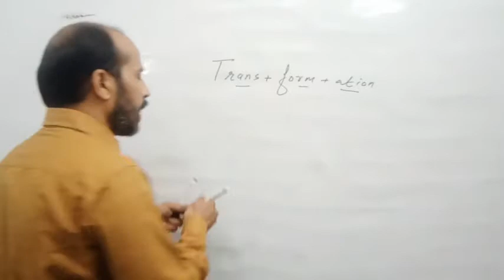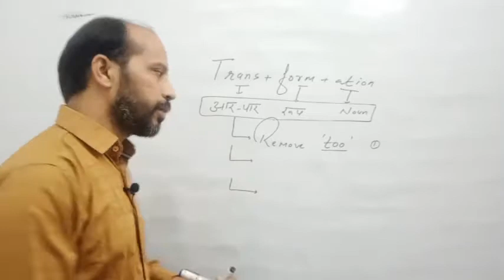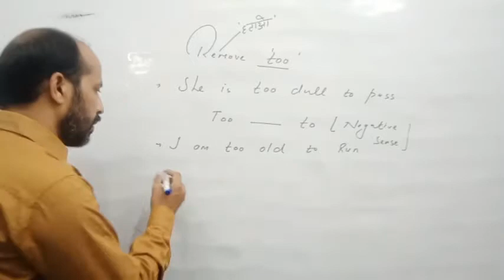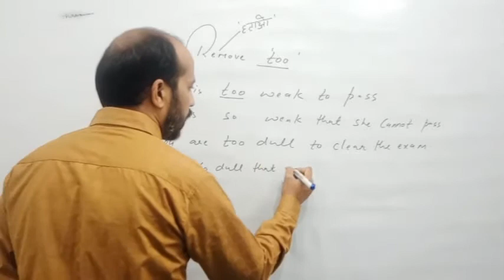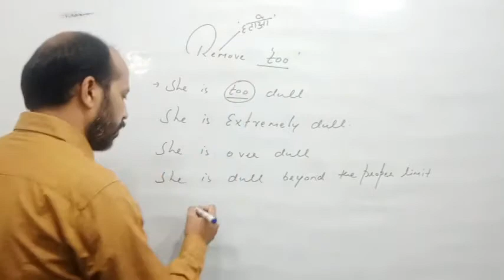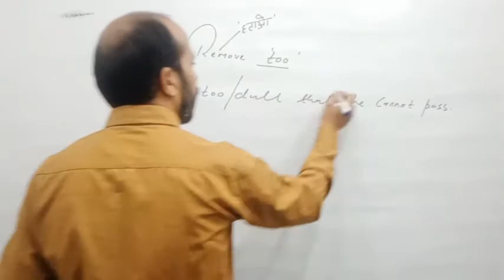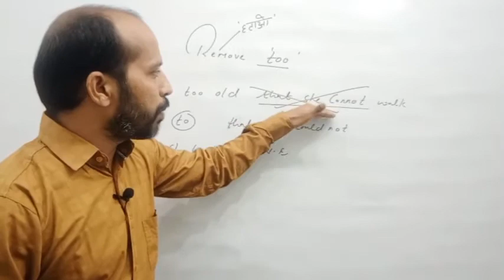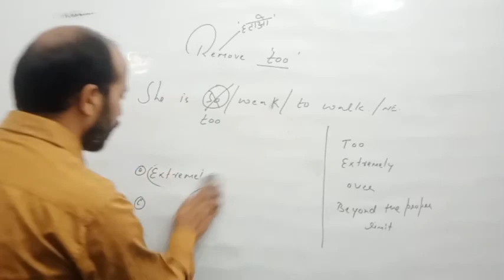TRANSFORMATION LECTURE-1|REMOVE TOO |TRANSFORMATION BEST LECTURE